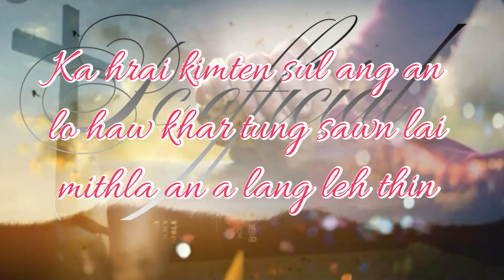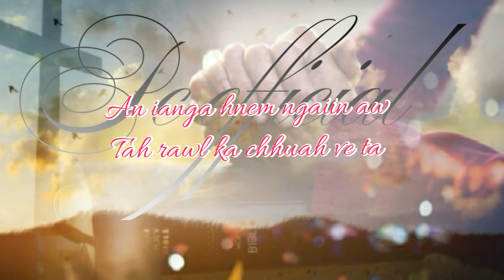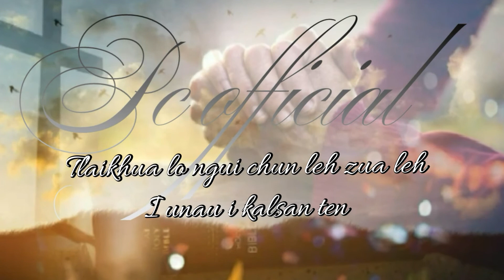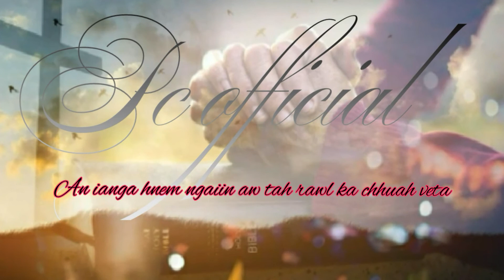An fam ta e, Lyrics Vanlalsailova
He hla hi Ka duh em avang leh A satu Vanlalsailova hian a sak mawi mai bakah Sailova ka duh Ka ngaisan zia lantir nan he lyrics hi ka siam ta mai ani e Edit dik lo na lai awm chuan min hrethiam dawn nia  Pc pycee mizo hla lyrics upload na chanel